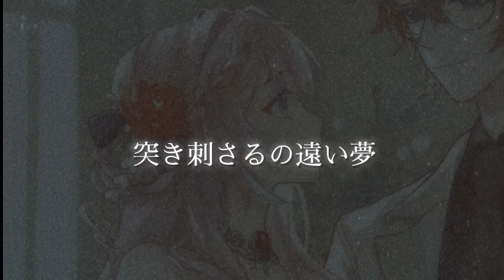" サンドリヨン / Cendrillon" Duet Cover【Effy & @its_hi_ARP 】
Credits

Vocal: @Effy_ARP , @its_hi_ARP
Mix: @its_hi_ARP
Movie: Effy
illust: Hotaru__
Original: Cendrillon (サンドリヨン) 10th Anniversary

One of my favourite songs from Vocaloid！The song name Cendrillon means Cinderella! Thanks Hi so much for accepting my invitation to cover this song ✨ Hope you guys will enjoy it

General
Art Tag
Meme
Singing Tag